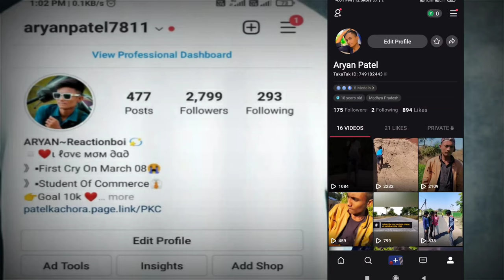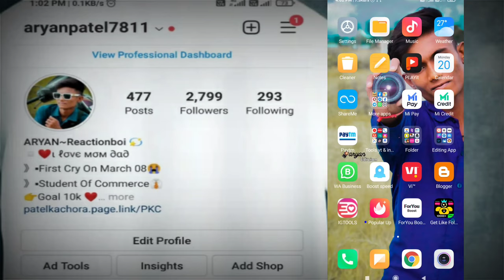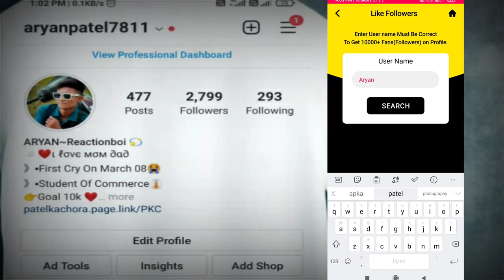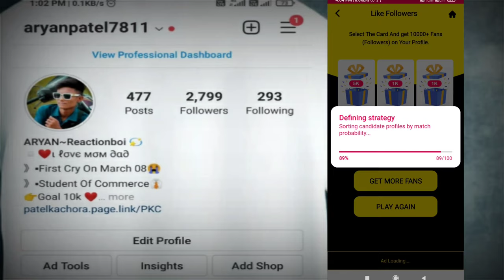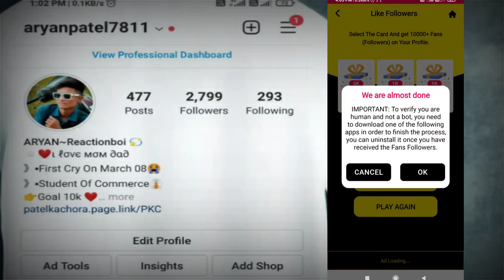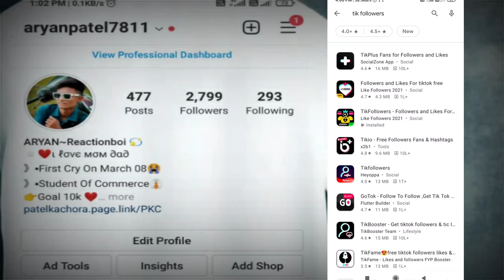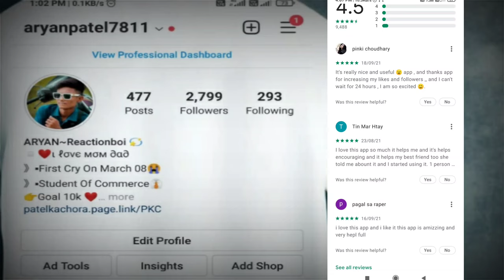How to Increase Followers On Mxtakatak 2021 😱|| Mx TakaTak Par Followers Kaise Badhaye 2021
Hello Friends,

hashtag.

account.

how to get more followers on mx
takatak in telugu
takatak
how to get more likes and followers
on mx takatak
how to increase followers on mx
takatak
takatak
takatak video app
takatak with website
takatak hack
takatak 2021
takatak app
takatak live proof
how to increase followers and likes
on mx takatak
how to increase your followers on mx
takatak
how to increase real followers on mx
takatak

followers kaise badhaye mx takatak
par
2021
mx takatak followers kaise badhaye
app
mx takatak me followers kaise
badhaye
mx takatak pe followers kaise
badhayee
mx takatak ke followers kaise
badhaye
mx takatak par followers kaise
badhaye 2021
badhaye website
mx takatak se followers kaise
badhaye
2021
mx takatak par followers kaise badhaye bina app ke
mx takatak par followers kaise badhaye junnu ki tech
mx takatak par followers kaise badhaye real trick 2021